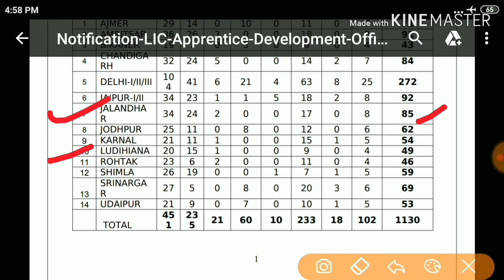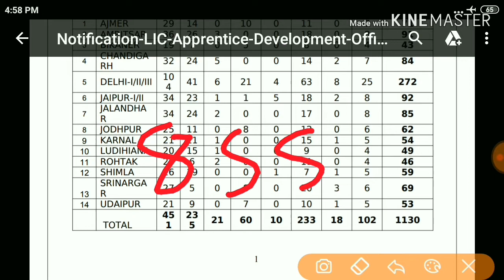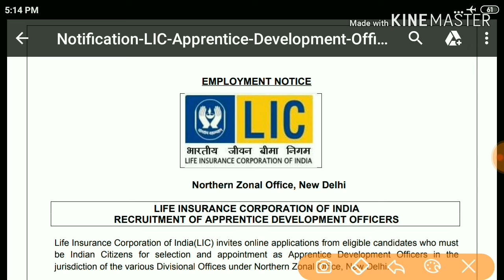LIC punjab jobs||latest Punjab job Notification may 2019||jobs in punjab||Bharti 2019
Hi